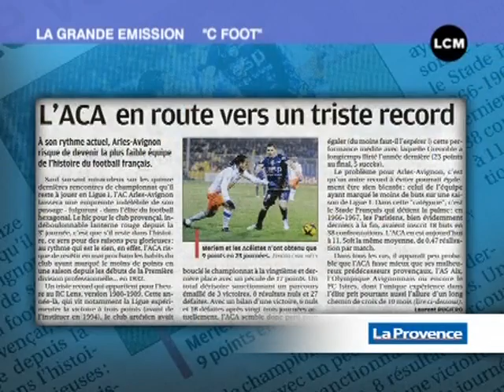C FOOT - Focus sur l'AC Arles (17/02/2011)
Olympique de Marseille, AC Arles Avignon, l'équipe de France ... Tout, tout, tout, vous saurez tout sur l'actu du football sur C FOOT. Invité : Faruk Hadzibegic, entraineur d'Arles Avignon.
DROITS RESERVES. Pour conserver ce reportage